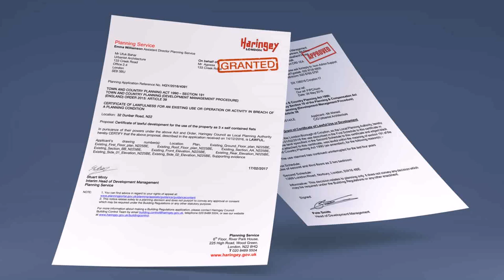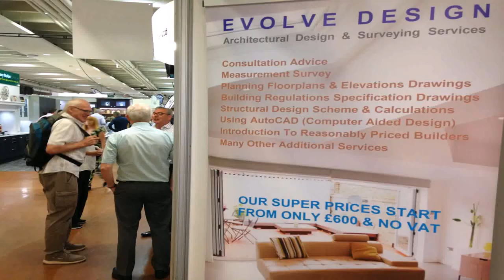Loft Conversion Planning Advice - DaddyGif.com (see description)